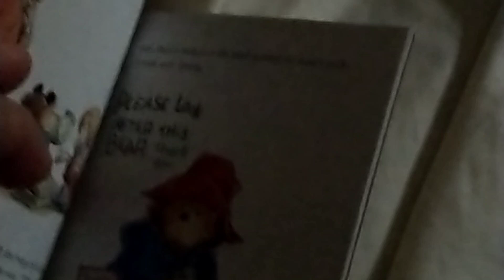Jonathans version of Paddington bear